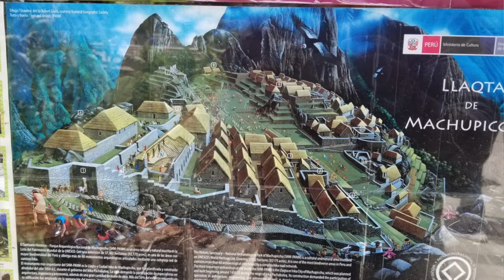The whole story (Machu Picchu)